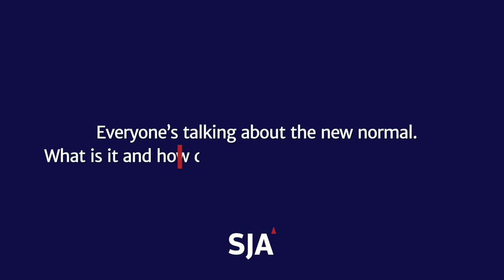One Minute Matters l The New Normal with Steve Abbott, Managing Director SJA